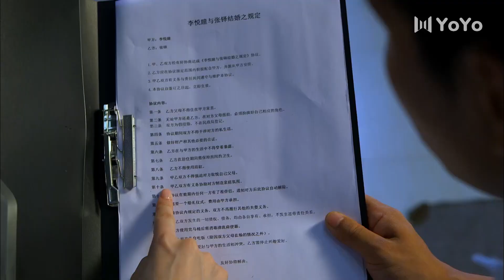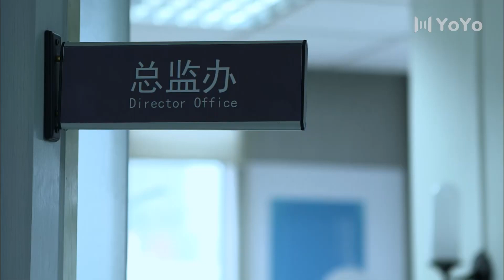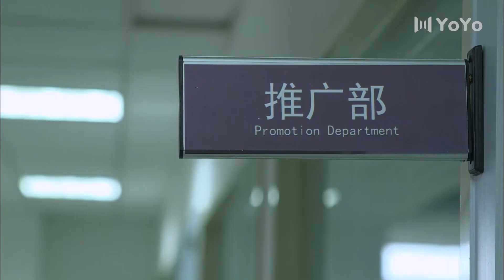合约夫妻 08 | 女神黄圣依被逼嫁给丑老公，婚后面对霸总的追求和丈夫的疼爱左右为难（黄圣依、宋小宝、张钧涵）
🎬主演 :黄圣依、宋小宝、张钧涵

【剧情简介】
　　该剧讲述了“黄金剩女”李悦瞳在一次次相亲无果之下，被妈妈赵友兰以父亲李耿生命垂危为由逼迫结婚，之后和临时找来的结婚对象张铎假戏成真的故事。从而上演了一场屌丝逆袭，赢得白富美、干倒高富帅的好戏。

黄圣依 | 宋小宝 | 中剧好好看 | 合约夫妻 | 都市剧 | 爱情 | 职场 | 现代 | 演技派 | 事业 | 婚姻 | 霸道总裁丨大陆演员丨大陆明星丨影视剧丨演员丨中国电视剧 | ChineseDrama  | CDrama